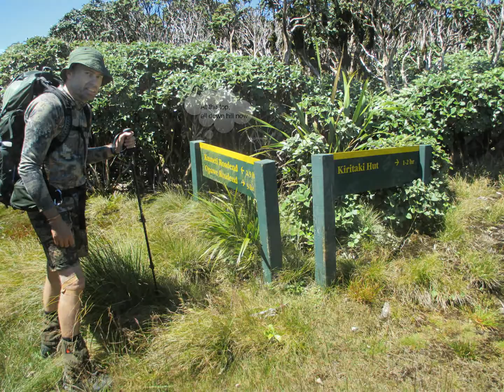Ruahine crossing Part 2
Part 2 of west to east Ruahine crossing. No1 line to Kumeti rd End